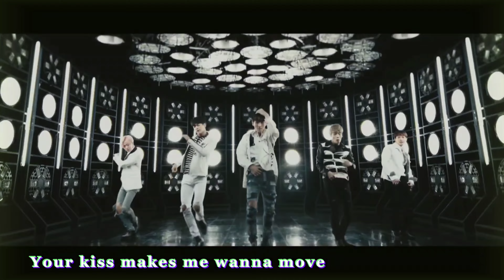샤이니 메들리 온유 ONEW SHINee Medley 가사 lyrics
온유 콘서트에서 앵콜곡 샤이니 메들리 영상 으로 묶어봤습니다. 즐감해주세요.😉

샤이니 메들리 온유 SHINee Medley Kan/Rom/Eng Lyrics (가사)

SHINee Medley
(DxDxD, Get the treasure, Kimi no seide)

🚫 私の動画やSNSを再投稿しない
☆本映像は個人的な収益を創出せず、音源/映像使用

1. SHINee - 「D×D×D」Music Video (full ver.)
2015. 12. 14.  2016/1/1 Release SHINee 4th Album『D×D×D』から
収録楽曲「D×D×D」のMusic Video(full ver.)を公開！

2.  SHINee シャイニー 'Get The Treasure' MV
 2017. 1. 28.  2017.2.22 Release SHINee 5th Album「FIVE」から
リード楽曲『Get The Treasure』Music Videoのフルバージョンを公開！
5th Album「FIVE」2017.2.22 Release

3. Kimi No Seide (Because Of You).

노래             DxDxD
아티스트    SHINee (샤이니)
라이선스    UMPG Publishing, UNIAO BRASILEIRA DE EDITORAS DE MUSICA - UBEM, LatinAutor - UMPG, LatinAutorPerf 및 음악 권리 단체 4개

노래             Get The Treasure
앨범            Get The Treasure
라이선스    UMG(Universal Music LLC 대행); Polaris Hub AB, ASCAP, CMRRA, LatinAutor, LatinAutorPerf, Create Music Publishing, UNIAO BRASILEIRA DE EDITORAS DE MUSICA - UBEM, NirvanaDigitalPublishing, PEDL, The Royalty Network (Publishing), Warner Chappell, LatinAutor - Warner Chappell 및 음악 권리 단체 14개

노래             Kimi No Seide (Because Of You)
앨범             Five
Track: 4